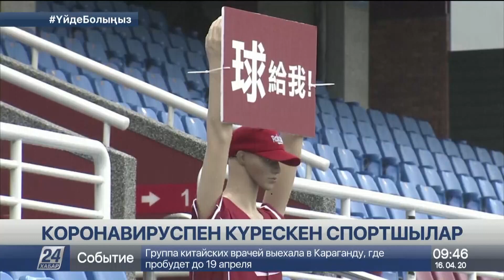Өмірімдегі ең қиын кезеңді өткердім – коронавирусқа шалдыққан спортшылар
Коронавирустың кесірінен жұмыр жердегі жарыс біткеннің бәрі тоқтады, деп хабарлайды «Хабар 24».